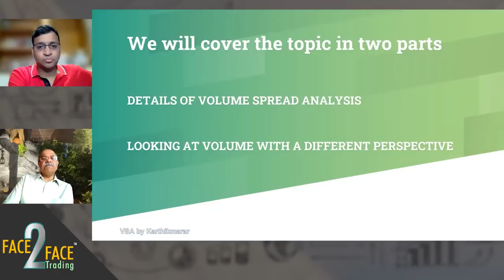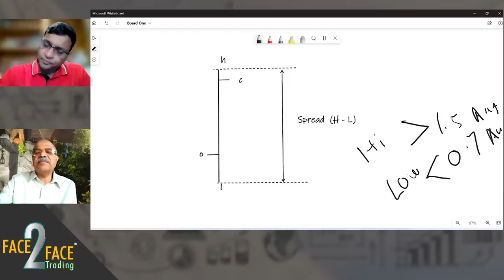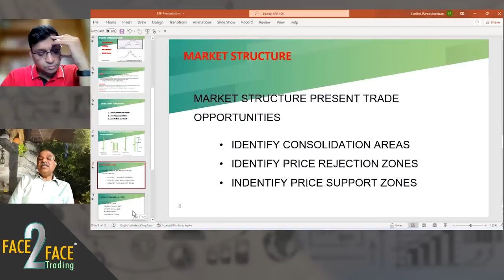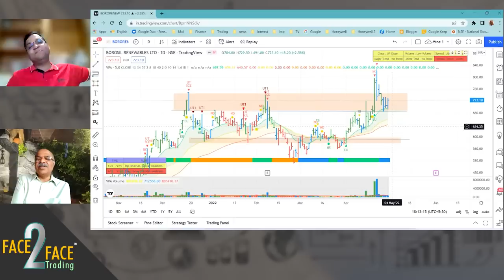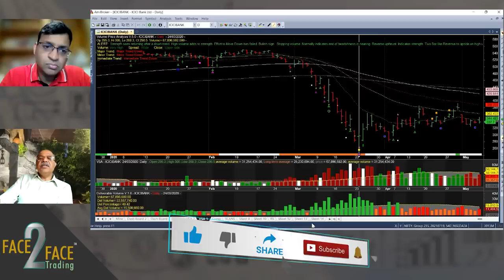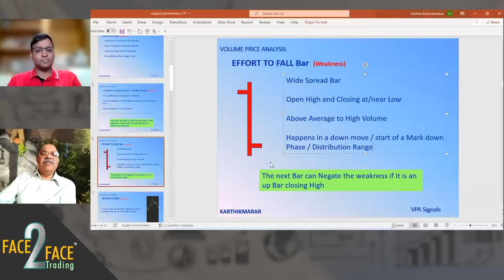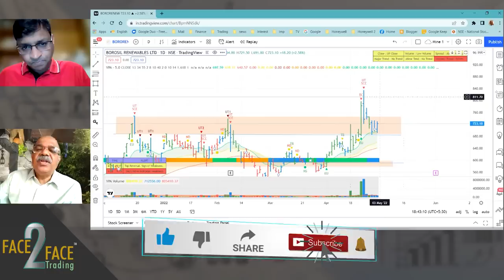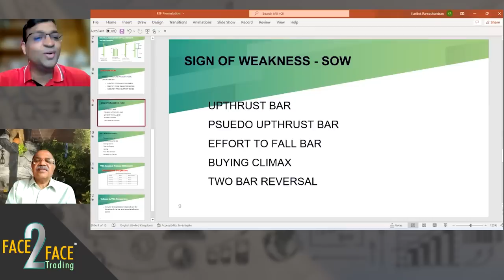Advance Volume Analysis of Big Players in Stock Market !!! Face2Face with Karthik Ramachandan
00:00 = Introduction
02:36 = Speaker's  background
09:27=  Volume spread Analysis
11:03 = Phase of manipulation in market
15:52 =Three laws of Wyckoff
16:39 = Practical application of volume spread analysis
21:55 = market structure
28:26 = 5 Signs of weakness using stock Example
01:13:05= Wrap up

Watch Mr. Vivek Bajaj, co-founder of StockEdge and elearnmarkets talk all about trading with Mr. Karthik Ramachandan.

He is an engineer, passionate about Technical Analysis, and practicing for more than 15 years. Is also a keen practitioner of Volume Spread Analysis (VSA).
He provided the first free VSA application on Amibroker charting platform which was ported to many other platforms including a few commercial ones and now on Trading view as well.

In this video, our guest speaker will talk about the behavior and pattern of trading of the big bulls of the market. The crux of the video will be about advance volume analyses that are used by the big players in the financial sector.

The presentation will include topics like volume spread analysis and volume price analysis, which will be discussed elaborately for more clarity. These indicators can be utilized well to make more money in the stock market, and we have it sorted for you.

The 3 Laws of Wyckoff Market cycle are also explained in the video in relation to the stocks that are discussed here. The speaker has provided a detailed summary of the theoretical aspect of this cycle, which can be used practically in the market.

The phases of manipulation in the market are also a significant aspect that can influence the process of money-making. The speaker will also talk about this, which will make it easier for the learners to understand the science behind the stock market.

Volume spread analysis will be explained in terms of practical application in the stock market and the way it is used by the big players in the finance field. More will be discussed in this video such as market structure, and signs of weakness of the stocks with examples.

Watch this now to understand the advanced volume analysis of big players!

You can find him on Twitter (@Karthikmarar)

for a plethora of stock market learning content.

Elearnmarkets -

To follow us on various Social Media platforms, join below:
Elearnmarkets